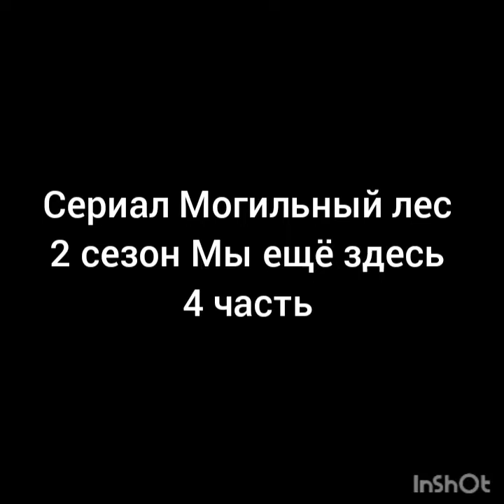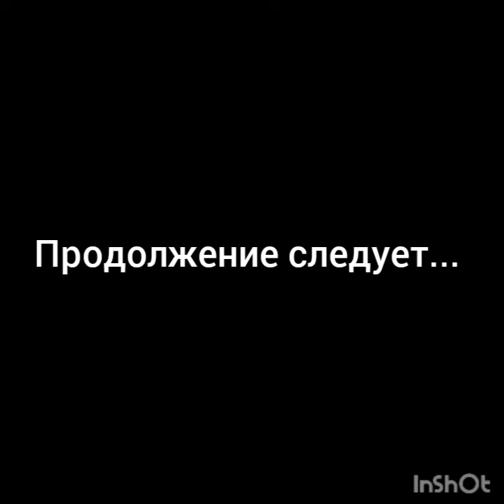Сериал Могильный лес 2 сезон (Мы ещё здесь) 4 часть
Новая серия